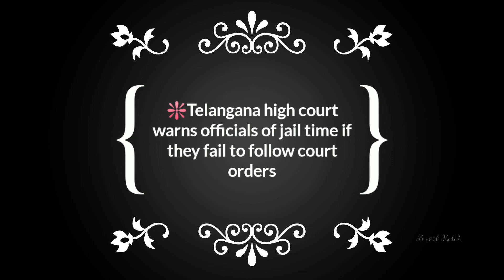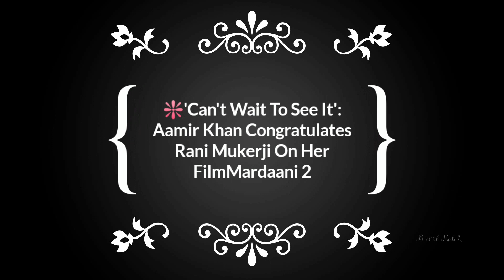Today-headlines | B cool MediA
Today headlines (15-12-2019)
National and international news in English ...
short and fast news